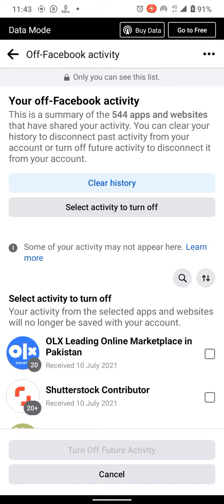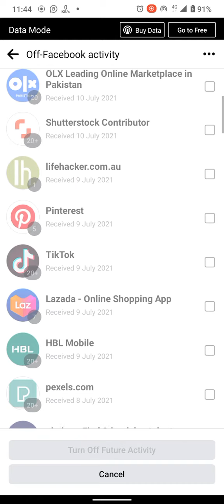Facebook is tracking your mobile Apps | How to disable Facebook access to the apps?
Facebook has access to your all mobile apps.